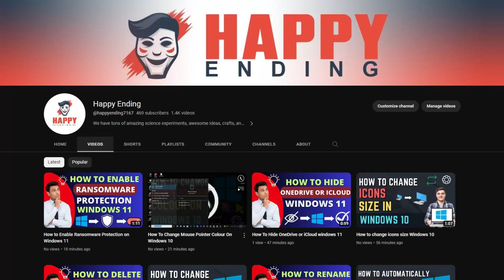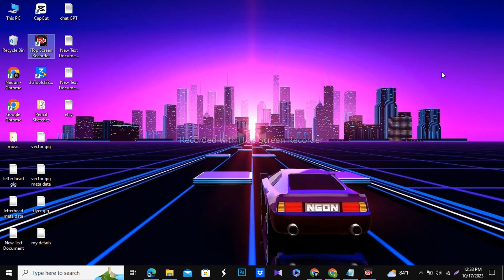How to Delete Browsing History in Microsoft Edge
Are you concerned about your online privacy and want to learn how to clear your browsing history in Microsoft Edge? In this step-by-step tutorial, we'll guide you through the process of deleting your browsing history, cookies, and cache in the popular web browser, Microsoft Edge.

Whether you're looking to keep your online activities private, free up storage space on your device, or just want a fresh start with your browsing data, this video has got you covered. We'll show you how to access the various settings and options in Microsoft Edge to wipe your browsing history clean, so you can browse the web with confidence.

Topics covered in this video:

Accessing the Microsoft Edge browser.
Navigate to the settings menu.
Clearing browsing history, cookies, and cache.
Customizing your privacy settings.
Tips for maintaining your privacy while browsing.
Stay in control of your online footprint with our easy-to-follow guide on clearing browsing history in Microsoft Edge. If you have any questions or suggestions, please leave them in the comments section below.